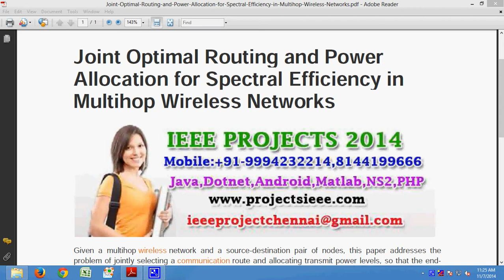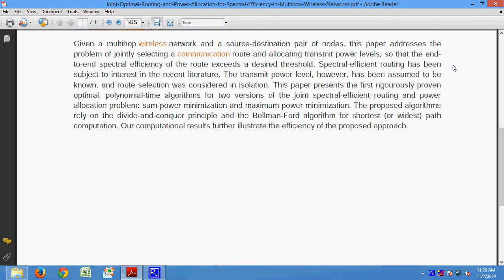Joint Optimal Routing and Power Allocation for Spectral Efficiency in Multihop Wireless Networks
Support:
Projects Code
Documentation
PPT
Projects Video File
Projects Explanation
Teamviewer Support